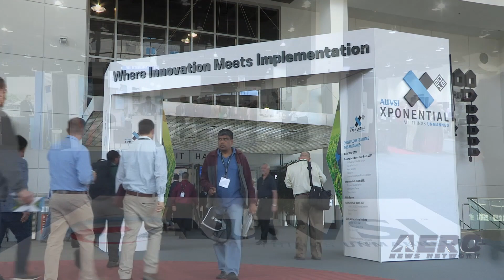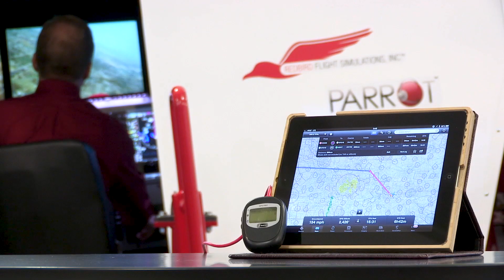Airborne-Unmanned 01.14.20: 1st US EHang Flt, $6M For Kratos, Unlawful Drone Ops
Also: Karma Firmware Update, Swift Tactical Systems, Drone-Based Home Security, Drone Swarms (Again)

EHang conducted its first-ever US trial flight of its two-seater passenger-grade AAV, the EHang 216 on Jan 7, as part of the North Carolina Transportation Summit hosted by the North Carolina Department of Transportation (NCDOT) on January 8 and 9. This represents the first time that the EHang 216 has received flight approval from the FAA. While this was a non-passenger flight, EHang is working with the FAA to secure approval for a passenger trial flight of the EHang 216 in the near future. Kratos Defense & Security Solutions recently received approximately $6 million in high performance jet powered unmanned aerial target drone system orders, and related ancillary and spares support equipment. Work under these contract awards will be performed primarily in Kratos Unmanned Systems Division production facilities. Due to competitive, customer related and other considerations, no additional information will be provided related to this new contract award. Just what the drone community did NOT need... Jason Muzzicato of Bangor, PA pleaded guilty last month to possession of firearms by a person subject to a domestic violence protective order, possession of a destructive device, and knowingly operating an unregistered drone. The investigation revealed that Muzzicato possessed firearms and homemade bombs while under a domestic violence protective order. He also admitted to regularly flying drones—including a DJI Phantom 3 seized by law enforcement—that he knew he was required to register with FAA but had not done so. All this -- and MORE in today's episode of Airborne-Unmanned!!!

Airborne-Unmanned 01.14.20 is chock full of info in this Weekly News Episode, Tuesday, January 14th, 2020... Presented by Aero-TV veteran videographer and Airborne Host Sophie Hurlock and is supported by ANN CEO/Editor-In-Chief Jim Campbell, Chief Videographer Nathan Cremisino, and Aero-Journalist Tom Patton, this episode covers:

EHang Conducts First-Ever U.S. Trial Flight
Kratos Receives $6 Million In Unmanned Aerial Target Drone System Orders
Pennsylvania Man Pleads Guilty To Unlawfully Operating a Drone
GoPro: Karma Firmware Update Coming This Week
Swift Tactical Systems Lands National Drone And Services Contract
Drone-Based Home Security Introduced At CES
Drone Swarms Over Colorado May Have An Air Force Connection